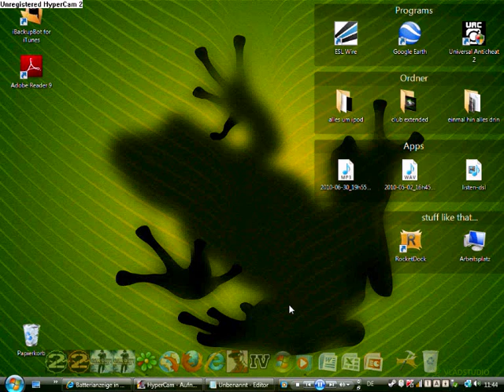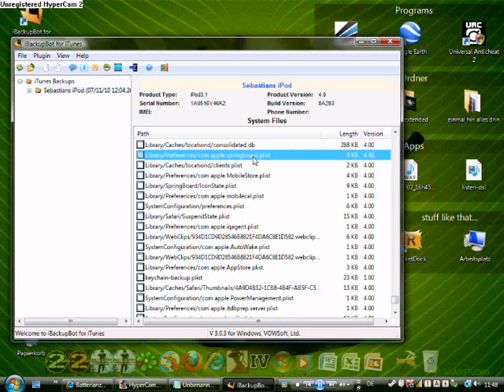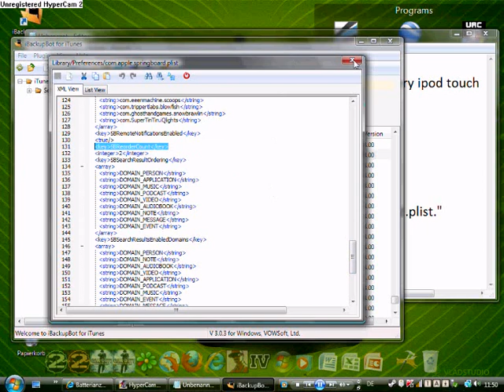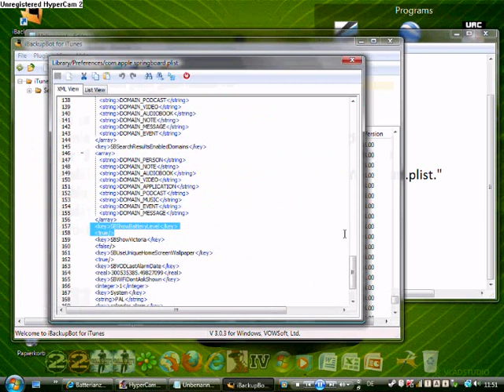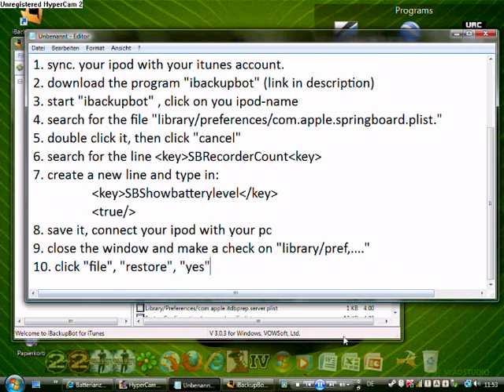How to get battery percentage on every ipod touch without jailbreak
here is the link for "ibackupbot"